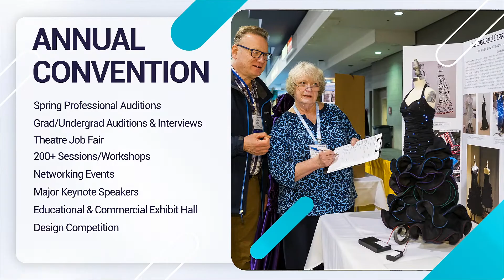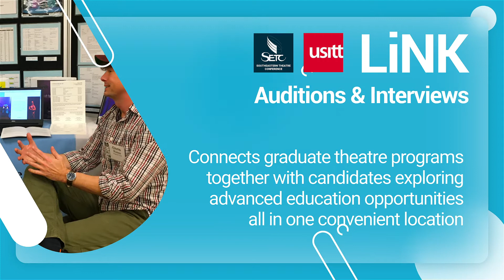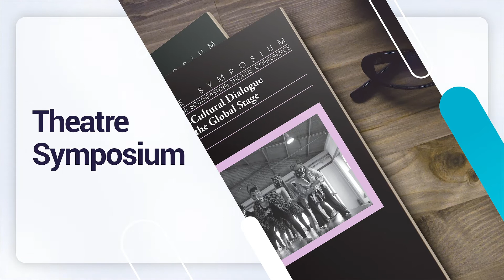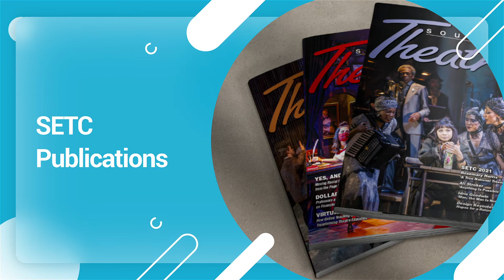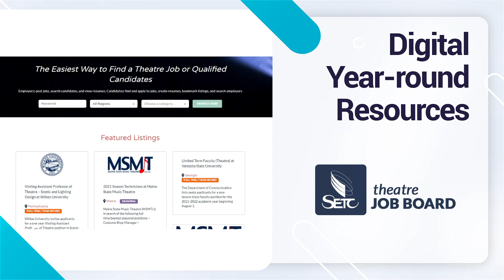SETC - Services & Events